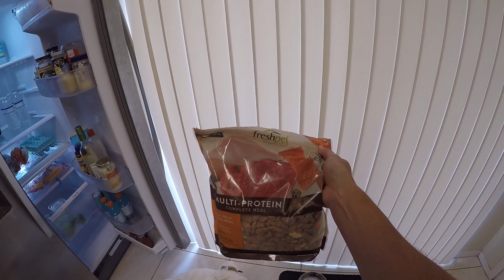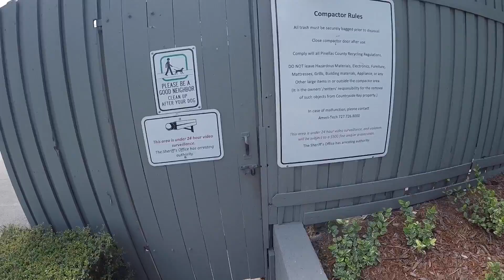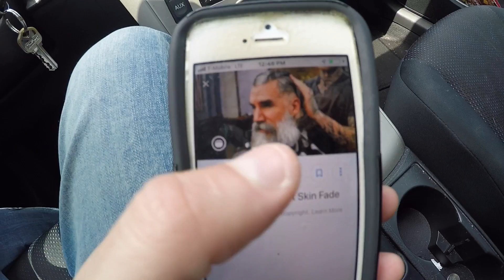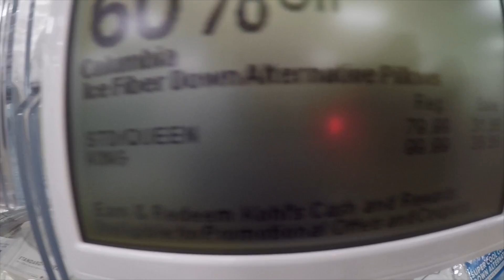First Time Getting A Skin Fade Haircut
In this video, I show you my first time getting a skin fade haircut. I always part my hair to the side but my hairstyle is not exactly a Pompadour, I would usually get a disconnected undercut and do a side part and let the rest of my hair grow on top. I vlog my day and decide to get a haircut and you get to see the before and after.

After a quick google search of long hair Pompadour's with a beard, I find a photo of a hairstyle I like and show it to my barber. The barber ends up cutting my hair way too short and I end up having my first EVER skin fade pompadour.

 Tell me what you guys think of my new hairstyle in the comments below and also hit that like button and if you haven't already go and hit that subscribe button and click the notification bell as well and you will get notified every time I upload a video.

NEWEST VIDEOS BELOW